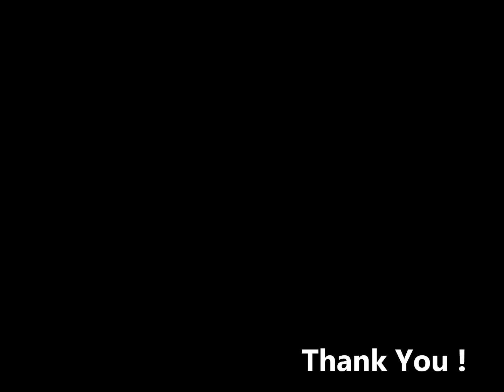AMYL and the SNIFFERS sing "Balaclava Lover Boogie" + Xavier Kool Boy on harmonica bla bla bla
Amyl and the Sniffers are an Australian pub rock, garage and punk rock band based in Melbourne, consisting of vocalist Amy Taylor, drummer Bryce Wilson, guitarist Declan Martens, and bassist Gus Romer. At the ARIA Music Awards of 2019, their self-titled debut record won the Best Rock Album category.

Current members:
Amy Taylor
Bryce Wilson
Declan Martens
Gus Romer

History
2016–2017: Giddy Up and Big Attraction

The band was formed by housemates Taylor, Wilson and Martens and former band member Calum Newton (AKA Candy) in Balaclava, Melbourne.
The four wrote, recorded, and released their first EP, Giddy Up, in a span of 12 hours. Calum left the band to pursue solo music and was replaced by Gus Romer. They take their name from the Australian slang for amyl nitrite, also known as poppers. Amy Taylor compared their music to the drug in an interview with Paul Glynn of the BBC: "In Australia we call poppers Amyl. So you sniff it, it lasts for 30 seconds and then you have a headache – and that's what we're like!".

Their sound has been compared to 1970s hard rock groups such as Iggy Pop and The Stooges and The Damned. However, Taylor has cited a number of varying influences including Minor Threat, Ceremony, AC/DC, Sleaford Mods, Dolly Parton and Cardi B. A second EP Big Attraction was released in 2017.

2018–present: Amyl and the Sniffers and Comfort to Me

In 2018, the band went into the studio to record their debut album with producer and former Add N to (X) drummer Ross Orton. The result was the self-titled Amyl and the Sniffers, which was released on 24 May 2019 and has received generally positive reviews including a 7.2 from Pitchfork and 4 out of 5 stars from NME and AllMusic.

In light of the album's release, Happy Mag placed the band at No. 9 on their list of "The 15 Australian female artists changing the game right now", praising front-woman Amy Taylor for being "one of hardest rocking people on the face of the planet."

Amyl and the Sniffers in 2021
At the ARIA Music Awards of 2019, Amyl and the Sniffers won the ARIA Award for Best Rock Album. In February 2020, the self-titled album was nominated for the Australian Music Prize of 2019.

On 7 July 2021, Amyl and the Sniffers announced their second studio album Comfort to Me, alongside lead single "Guided by Angels". Later in July, the band released another single, "Security". Three days prior to the release of the album the band released a final single, "Hertz", alongside a complementary music video. The full Comfort to Me album was initially scheduled for release in early October 2021, but was pushed up and released on 10 September. The album was recorded at Sound Park, in Melbourne.

In June and July 2022, the band opened for Weezer, Fall Out Boy and Green Day on the European leg of the Hella Mega Tour. In April 2023, the band toured with The Smashing Pumpkins and Jane's Addiction.

_________________________________________________________________________FR

Publié le 29/08/2023 :

Avis de tempête sur Rock en Seine 2023 avec Amyl and The Sniffers !

Leur musique s’adresse aux “gens bizarres”. Amyl and The Sniffers est un quatuor punk tout droit venu de Melbourne, en Australie. La leader Amy Taylor débite sur scène des morceaux déchainés, au verbe cru, tels des rugissements, tandis que ses musiciens laissent exploser leur rage et leur euphorie sur leurs instruments ! 3 albums seulement après leurs débuts tonitruants, l’ouragan Amyl and The Sniffers a tout emporté sur son passage, de l’Océanie jusqu’à l’Europe !

Xavier Kool Boy